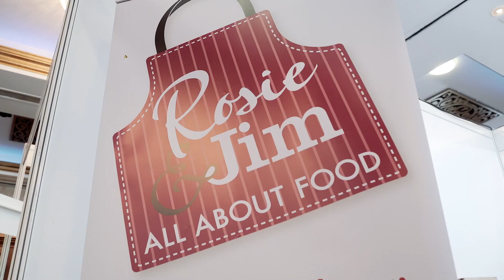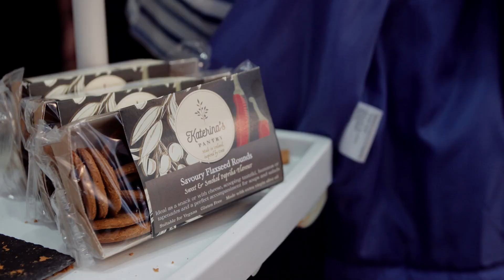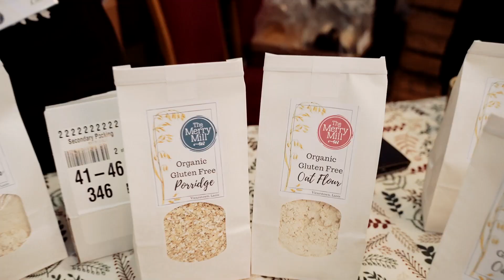The Gluten Free Living Show 2018 - Highlights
The Gluten Free Living Show takes place every year and is hosted by The Coeliac Society of Ireland.

The event is aimed at those interested in living Gluten Free as well as diagnosed Coeliac's
The line-up comprises of a food fair with around 30 exhibitors, including many Irish gluten free food producers and international brands.